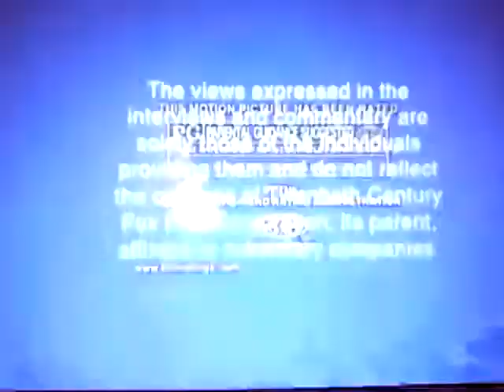Opening to Napoleon Dynamite 2004 DVD